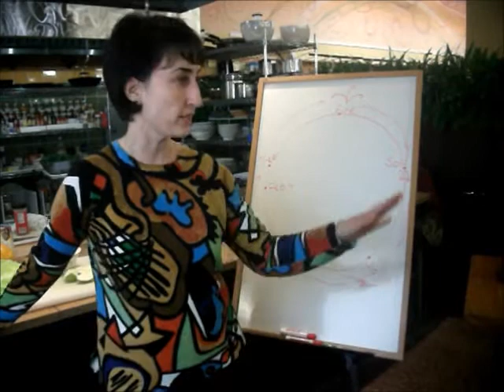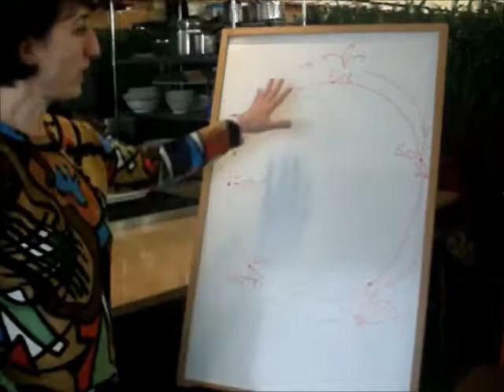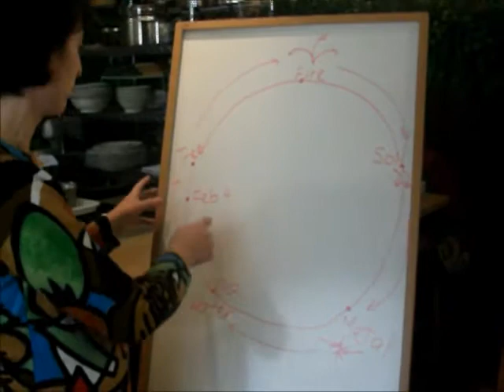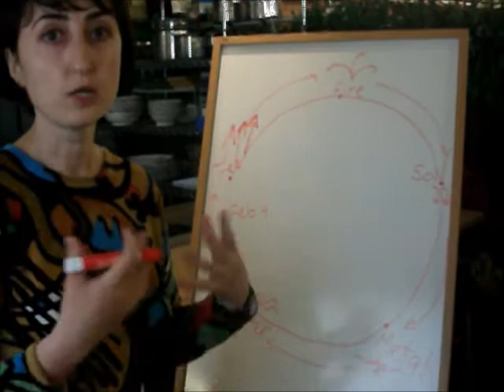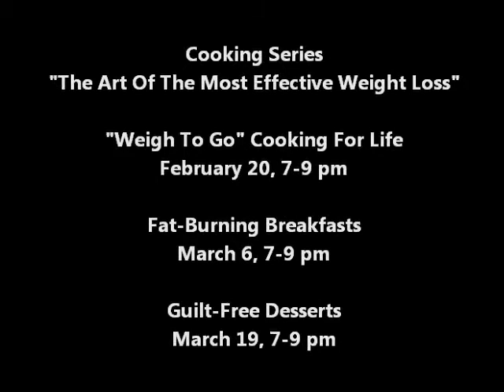Liver Detox Vegetable Juice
February 4 is the time to adjust for Spring and cleanse the liver